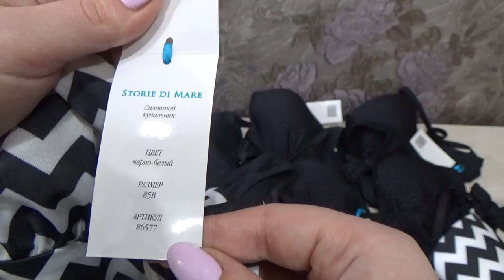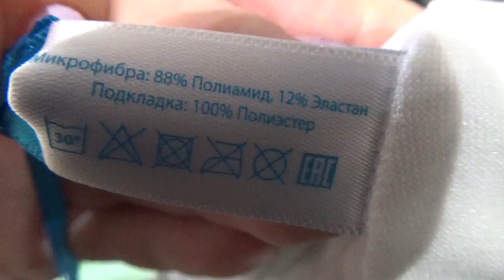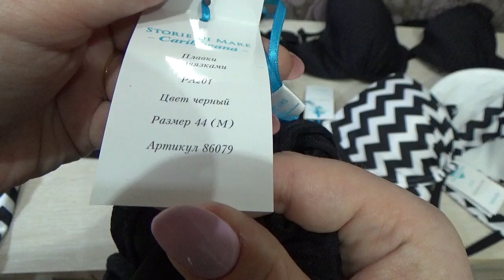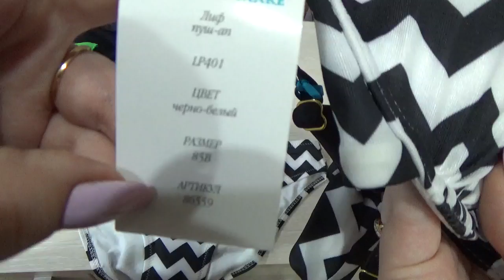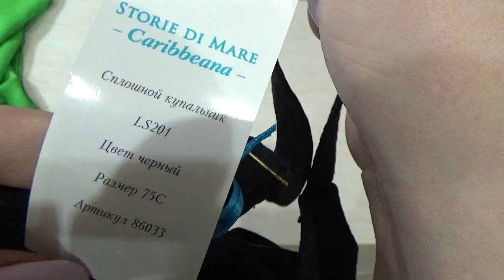Купальники лето 2017. Фаберлик Онлайн.